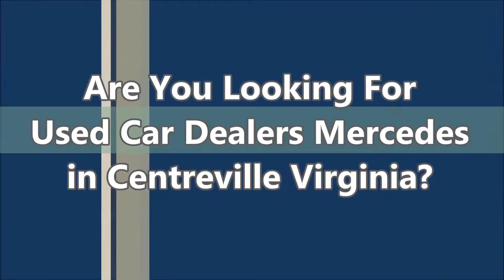Used Car Dealers Mercedes Centreville VA - Today!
- Used Car Dealers Mercedes Centreville VA at Mercedes-Benz of Arlington

If you are looking for used car dealers Mercedes in Centreville VA, come to Mercedes-Benz of Arlington to have the best deal.They are very dedicated and ensure that each and every person who walks into their vehicle showroom receives the level of customer service that they each deserve. Mercedes-Benz of Arlington is highly recommended when it comes to buy a new or used Mercedes-Benz in Centreville Virginia.

For Used Car Dealers Mercedes Centreville VA, come to Mercedes-Benz of Arlington is the car dealership for you!

585 North Glebe Road
Arlington, VA
22203